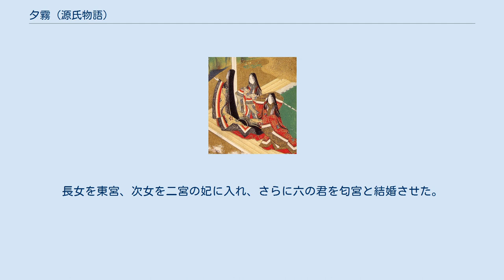夕霧 (源氏物語)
夕霧（ゆうぎり）は、『源氏物語』五十四帖の巻名のひとつ。
第39帖。
巻名は、夕霧（下記）が落葉宮に詠んだ和歌「山里のあはれをそふる夕霧に立ち出でん空もなき心地して」にちなむ。
また『源氏物語』に登場する架空の人物。
夕霧大将（ゆうぎりのたいしょう）とも。
光源氏の（世間から見た）長子。
母は葵の上。
夕霧の名は彼が中心人物になる巻の名に因んで後世の人がつけたもの。
 光源氏50歳、夕霧29歳の八月中旬から冬にかけての話。
 柏木の未亡人落葉の宮は、母一条御息所の病気加持のために小野の山荘に移っていた。
宮に恋心を募らせていた夕霧は、八月の中ごろに御息所の見舞いを口実に小野を訪れる。
折からの霧にかこつけて宮に宿を求めた夕霧は、拒み続ける宮の傍らで積年の思いを訴え続けるが、思いはかなわぬままに夜は明ける。
 祈祷の律師から夕霧が宮の元で一夜を明かし朝帰りしたと聞き驚いた御息所は、真情を確かめるべく病をおして夕霧に文を認める。
 女郎花しをるる野辺をいずことて 一夜ばかりの宿をかりけむ 文を書き終えた直後、御息所は危篤状態に陥ってしまう。
 御息所からの文が夕霧の元へ届いたが、それを北の方の雲居の雁が取り上げ隠してしまう。
 翌朝。
ようやく文を見つけたが、夕霧は文に認められた歌を見て「宮を弄んだ」と誤解された事を悟る。
夕霧の返事は遅れに遅れ、御息所は心労のあまり急死してしまう。
突然の訃報を受け夕霧は葬儀全般の世話をするが、落葉の宮は母の死は彼のせいと恨み心を開こうとはしなかった。
 落葉の宮はこのまま山荘に残り出家したいと思ったが、父朱雀院から「女三宮も出家したばかり。姫宮たちが競うように出家するのは…」と窘められる内容の文が届き、落ち込む。
夕霧によって強引に本邸の一条宮に連れ戻された。
世間では二人の仲は既に公然のものとなっており、その状況に宮は戸惑う。
 夕霧は養母の花散里から事情を聞かれるが、帰宅後嫉妬に狂った雲居の雁と夫婦喧嘩をしてしまう。
何とか雲居の雁をなだめて落葉の宮の邸へ通っても、宮は塗籠（ぬりごめ＝土壁に囲まれた寝所）に閉じこもって出てこようとしない。
結局強引に逢瀬を遂げて既成事実を作ってしまう。
 翌朝夕霧が邸に帰ると、雲居の雁は主に娘と幼い子数人を連れて実家の致仕大臣邸に帰ってしまっていて、連れ戻しに行っても取り合おうとしない。
そればかりか夕霧に対し、「あなたの名声はさぞや、広がるでしょうね。さすがは名だたる光源氏の息子だと。」と嫌味を言い、対する夕霧も「そういう底意地の悪さは、父君瓜二つだ。」と売り言葉に買い言葉。
ついに二人は決裂してしまった。
 一方落葉の宮は亡き夫の父致仕大臣に文で責められ、夕霧の妾の藤典侍も雲居の雁の味方で、一人途方にくれるのだった。
 光源氏の長男（実は異母兄冷泉帝がいるが、夕霧自身は知らない）。
母は葵の上。
頭中将の甥で、その子達（柏木、雲居の雁等）とは従兄弟にあたる。
夢占いにおいて「中の劣り」と呼ばれて太政大臣になることを約束されている。
源氏譲りの美貌に恵まれた貴公子である一方、漢学に優れた優秀な官吏であり、また実直で恋愛には不器用なことから、「好き者」の父に対し終始「まめ人」として語られている。
五十四帖のうち「葵」から「蜻蛉」まで登場。
 生まれてすぐに母を亡くし（「葵」）、祖母の大宮の邸で育てられる。
大宮邸には内大臣（頭中将）の娘の雲居の雁もひきとられており、二人は筒井筒の恋を育んでいた（もっとも「少女」では既に「いかなる御仲らひにかありけむ」と二人の深い関係を暗示するような文もある）。
しかし夕霧が12歳で元服したころ、源氏が彼を大学寮に入れ学問を習得させようと二条の東の院に夕霧を移し、なかなか大宮邸へ通えなくなる。
さらに雲居の雁を東宮妃にしようと目論んでいた内大臣が夕霧との恋仲を知り激怒、雲居の雁を自邸へ引き取って二人を引き離した。
傷心の夕霧を、源氏は花散里に託して彼の養母とした。
 その後も雲居雁とは密かに文を交わし続けること六年、とうとう内大臣が折れて二人の結婚を認めた（「藤裏葉」）。
 結婚後の夫婦仲は円満で子も多く、雲居の雁以外の夫人は妾の藤典侍（源氏の側近惟光の娘）の一人だけという一夫多妻制の当時では珍しい生真面目さだった。
しかし親友柏木の没後、未亡人の落葉の宮に執心するようになり、怒った雲居の雁に別居されるという騒動を起こす（「夕霧」）。
なかば強引に落葉の宮と結婚した後は、毎月夜毎十五日ずつ均等に雲居の雁と落葉の宮に通い、また...